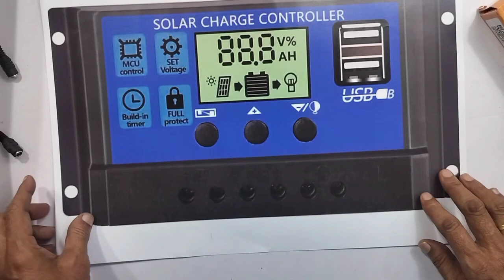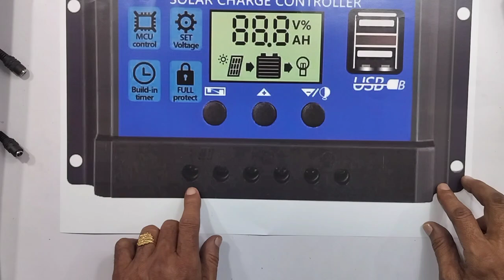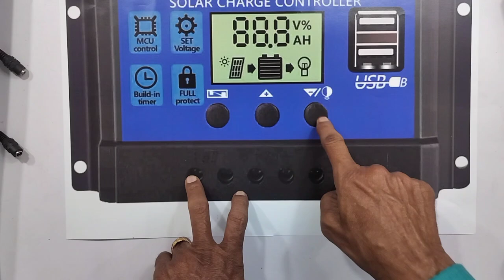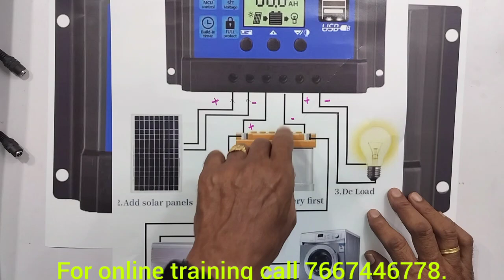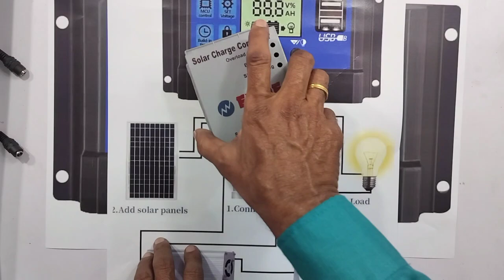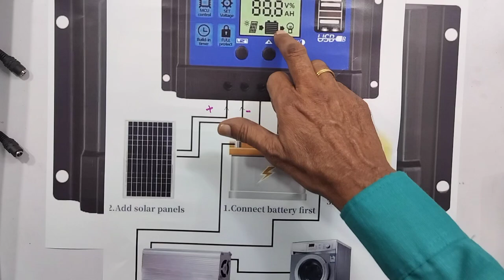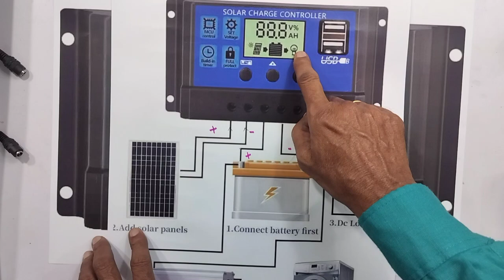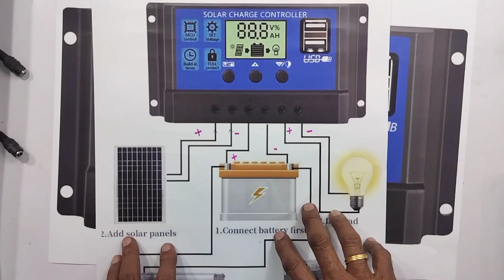DIGITAL SOLAR CHARGE CONTROLLER... UNBOXING AND REVIEW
IN THIS VIDEO WE ARE EXPLAINING ALL DETAILS ABOUT... DIGITAL SOLAR CHARGE CONTROLLER... UNBOXING AND REVIEW